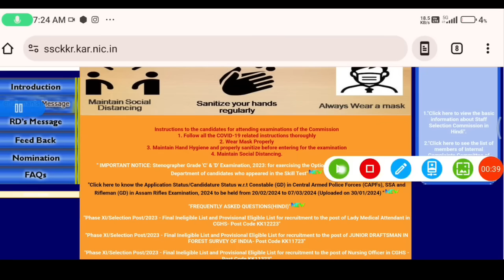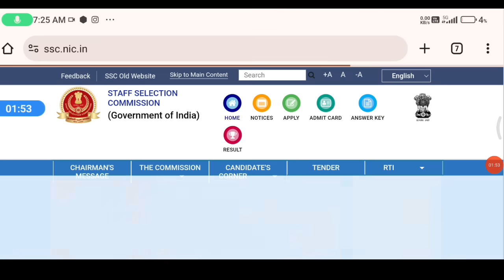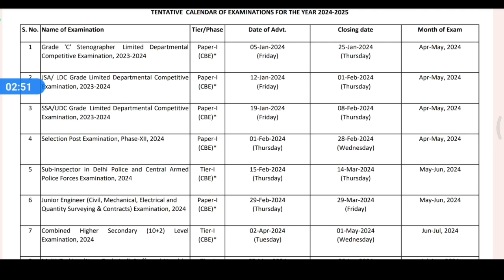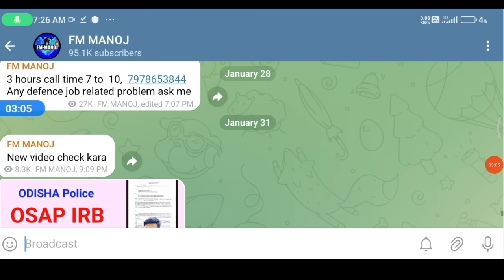SSC GD 2024 exam date, Application status, Admit Card Download Full Details FM MANOJ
PDF SSC GD 2024 exam date, Application status, Admit Card Download Full Details FM MANOJ